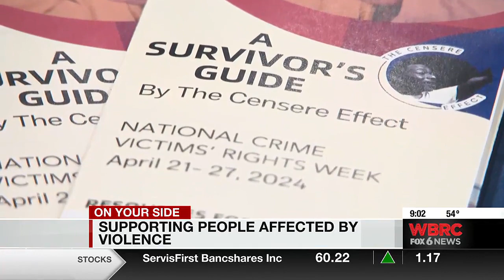Supporting people affected by violence